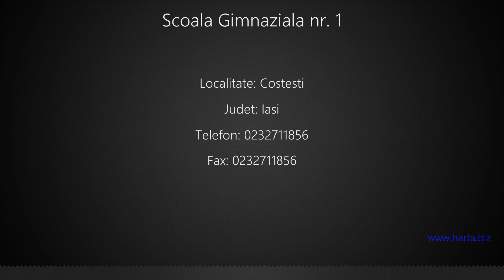Scoala Gimnaziala nr. 1 Costesti